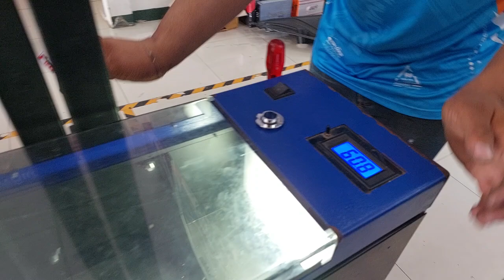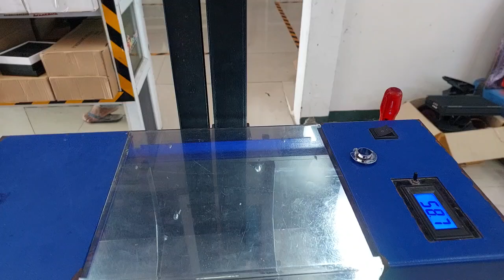หลอดไฟ LED รถไฟฟ้า Nata V